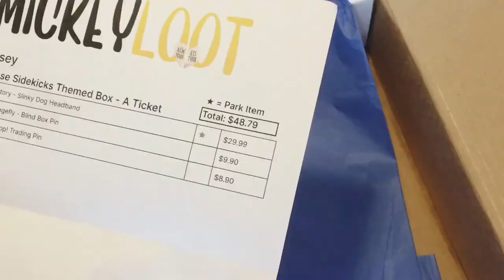Mickey Loot A-Ticket | SIDEKICKS THEMED Box!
In this video I open my A-Ticket, Sidekicks Themed,  Mickey Loot Box!

Thanks for sharing my love of Disney!

ABOUT ME :
✨ I live in Canada 🇨🇦
✨ Opened my shop in January 2020!
✨ Disney FANATIC!